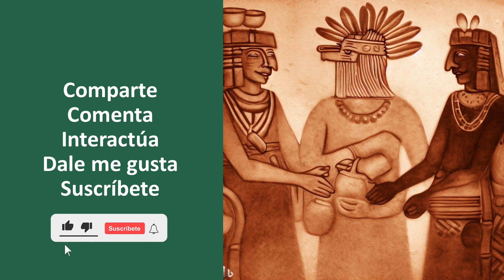Un VIAJE a la Antigua CRETA: Los Misterios de la Civilización Minoica⭐aulamedia Historia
La civilización minoica fue una antigua civilización que floreció en la isla de Creta, en el mar Egeo, durante la Edad de Bronce temprana y media, aproximadamente desde el 2700 a.C. hasta el 1450 a.C. Se le atribuye su nombre a la figura mitológica del rey Minos, que según la leyenda era el gobernante de Creta en esa época.

🕑marcas de TIEMPO
☟ ¡SÍGUENOS AQUÍ! ☟